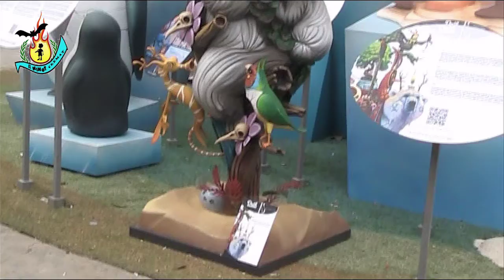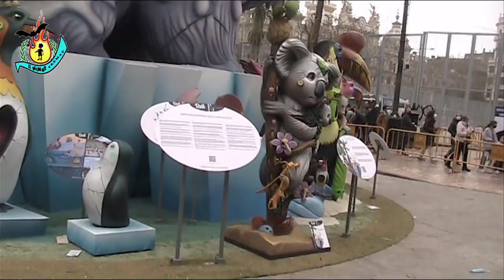FALLAS 22.AYUNTAMIENTO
LEMA: PROTEGIX ALLÒ QUE ESTIMES
ARTISTA: ALEJANDRO SANTAEULALIA
DISEÑO: DULK